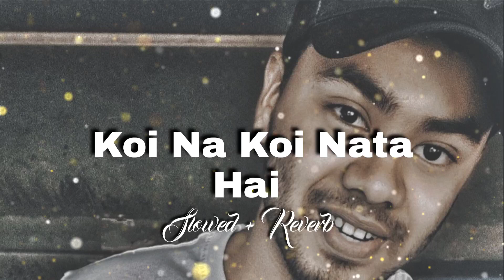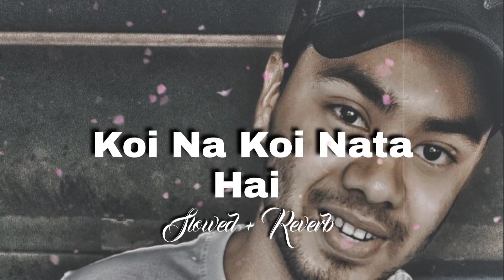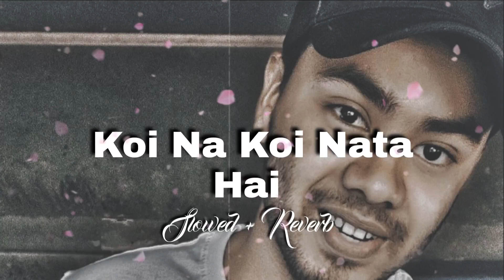Koi Na Koi Naata Hai - [Slowed + Reverb] Jubin Nautiyal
Respective Producers And Music Labels Of the Song

Original Credits :👇

Koi Na Koi Naata Hai - Prem Geet 3 | Jubin Nautiyal | Pradeep Khadka, Kristina Gurung

Song - Koi Na Koi Naata Hai
Singer - Jubin Nautiyal
Composer - Pawandeep Rajan
Lyrics - Ruby Fulara & Subhash Kale

Star Cast - Pradeep Khadka & Kristina Gurung
Directed by - Chettan Gurung & Santosh Sen
Producer – Subhash Kale, Prashant Kumar Gupta & Murali Tilwani , Santosh Sen & Sushama Shiromanee
Production House - Sparkling Studio & Reltic Pictures.

Music
SONG
Koi Na Koi Naata Hai
ARTIST
Pawandeep Rajan
ALBUM
Prem Geet 3
LICENCES

Music